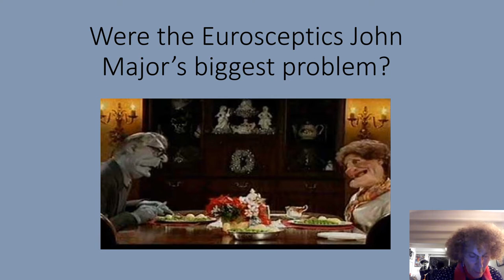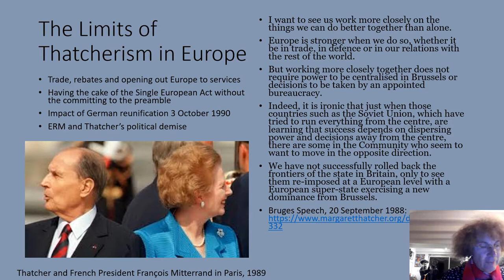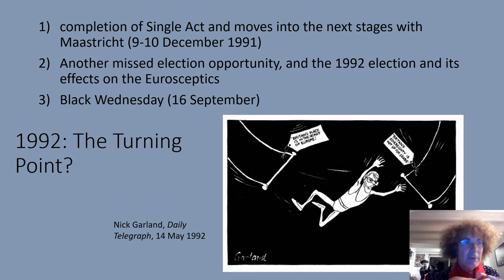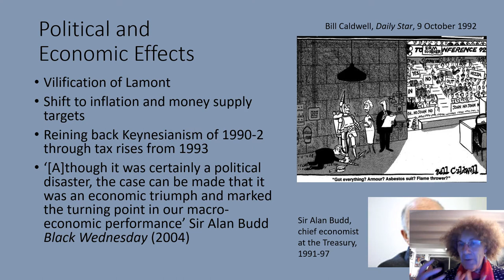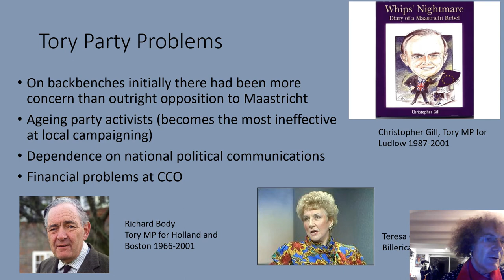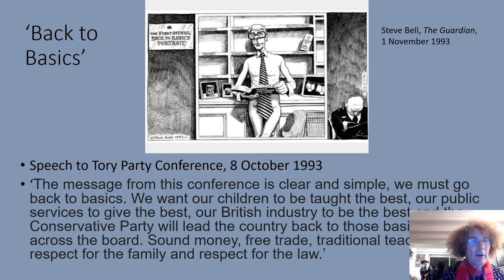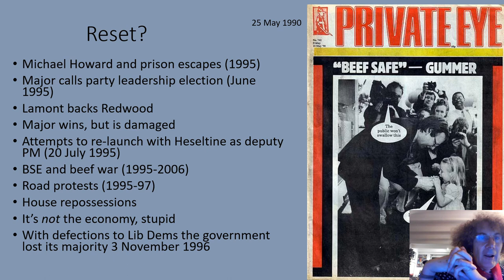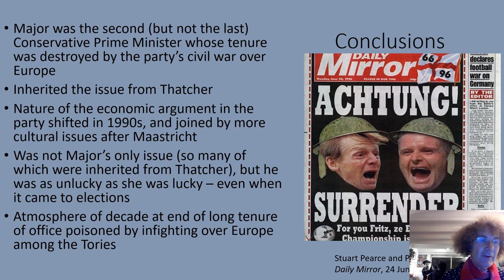Were the Eurosceptics John Major's biggest problem?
John Major inherited a number of problems from Margaret Thatcher when he succeeded her as Prime Minister in 1990. Some, such as a poll tax, were compounded by the disruption of the housing market in the late 1980s. Yet its replacement with Council Tax in 1991-93 went smoothly enough. The lasting problem inherited from Thatcher was instead the internal divisions in the Conservative Party over Europe that gathered after her Bruges speech in 1988. These were compounded by the leverage Major's small majority following the 1992 election gave the small but vocal group of hardline Eurosceptics whose views were reinforced by their opposition to the 1992 Maastricht Treaty. If they were not Major's biggest problem, they were certainly the most persistent one.